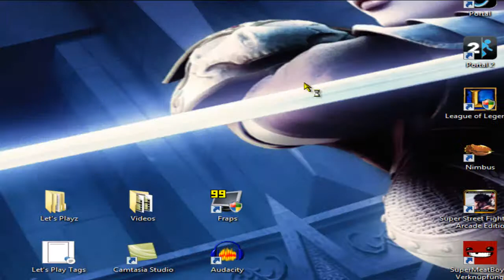Let's Challenge Super Meat Boy Part 38 (100%, HD)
Natürlich müssen auch die Glichlevel schwerer...moment: VIEL fuckin schwerer werden.